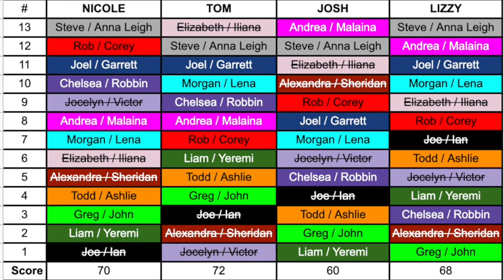The ReRACEables Podcast 64 | Season 35, Ep. 5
In this new episode of The ReRACEables Podcast, host Tom Dwyer @tribalcouncilblog is joined by Josh and Nicole to breakdown season 35 episode 5 of The Amazing Race! This pod covers Steve/Anna Leigh’s continued domination, a raise you up out of your seat race to the mat between Joe/Ian and Morgan/Lena, elimination of Joe/Ian,  the equalizer flight to start leg 5, and much much more!!!